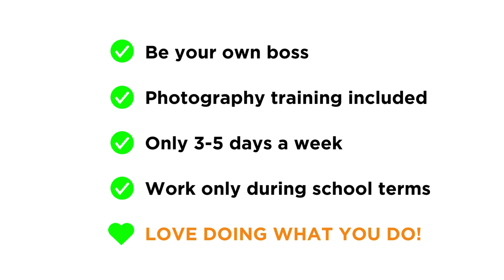Little Images Franchise Video Melton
The Ultimate Photography Franchise In Melton, SA Exists!

Be your own boss, work with children, have amazing work hours and get paid great money doing what you love.

A fully supported business allowing you to enjoy what you do and love the rewards of owning a children photography franchise.

Little Images has a unique business opportunity for enthusiastic individuals who love working with kids and are interested in pursuing a career in childcare photography. We are offering a fantastic career path to work with children in the photography industry and reap the rewards of owning your own franchise within Australia’s leading childcare photography company – Little Images. No photography experience is required, just a passion to work with kids and in the childcare / daycare industry.

To find out more about how you can start your career and own your own business franchise with Little Images, please